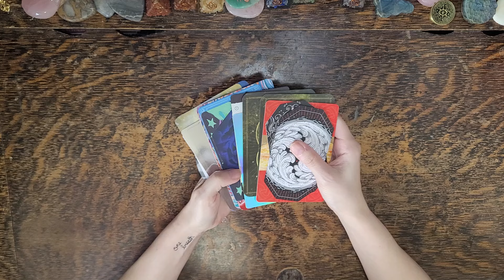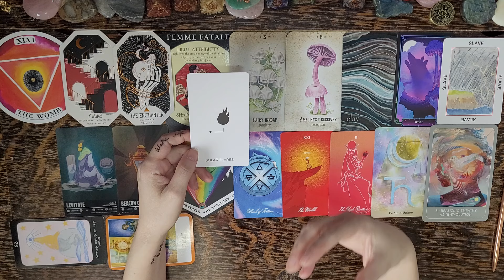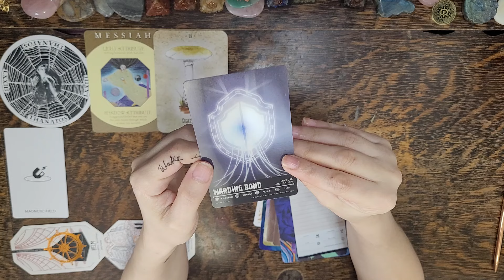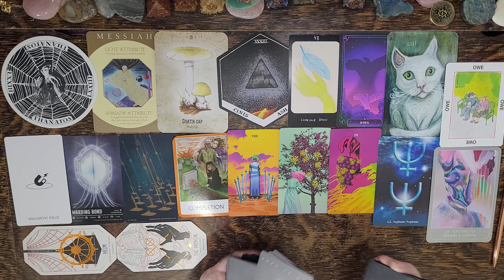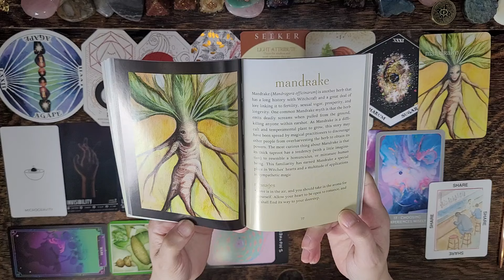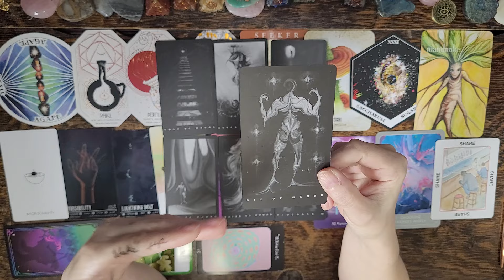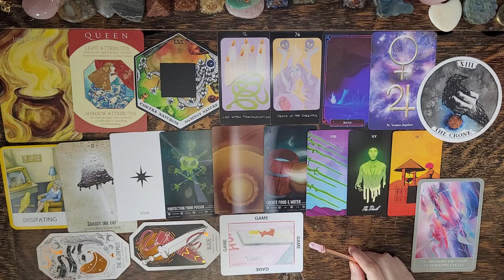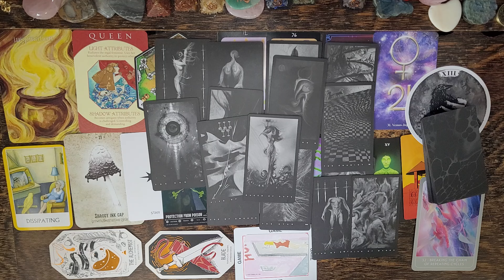What They NEED TO KNOW About You (&You Them)& WHY This is Important 😲💭 Pick a Card Intuitive Reading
This is a timeless intuitive pick a card Tarot & Oracle energy reading looking at what the person on your mind needs to know specifically about you and WHY them knowing this is important.

🛎 Time Stamps 🛎
Intro - Pick your pile: 0:00 - 3:26

Pile 1🔮 LAYOUT / TUNING INTUITION: 3:26
Pile 1🔮 MAIN READING: 14:19

Pile 2🔮 LAYOUT / TUNING INTUITION: 42:45
Pile 2🔮 MAIN READING: 54:24

Pile 3🔮 LAYOUT / TUNING INTUITION: 1:18:18
Pile 3🔮 MAIN READING: 1:27:58

Pile 4🔮 LAYOUT / TUNING INTUITION: 1:57:34
Pile 4🔮 MAIN READING: 2:07:05

👀About Me👀:
Lenda

I love.
I breathe.
I live.
I transform.
I create.
I ignite.
I heal.
I feel.
I understand.
I acknowledge.
I am eternally grateful.

- A.FAIRCHILD